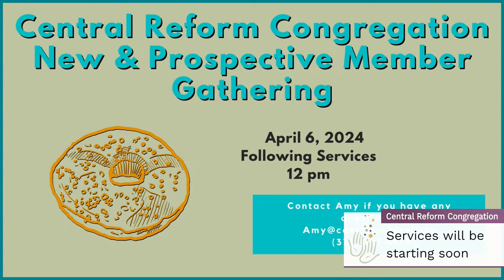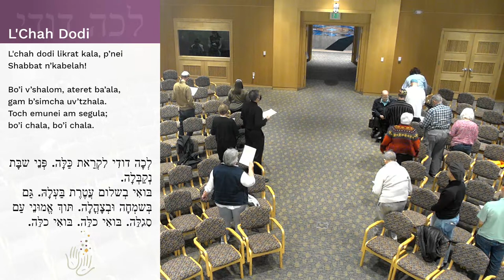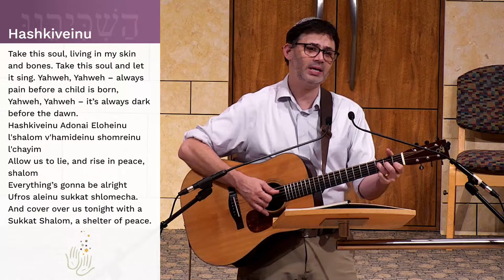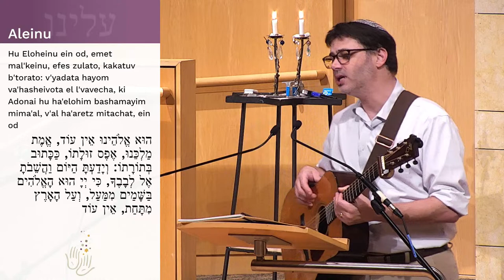Kabbalat Shabbat 3/29/2024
Join Rabbi Daniel for a contemplative Shabbat with music and prayer.